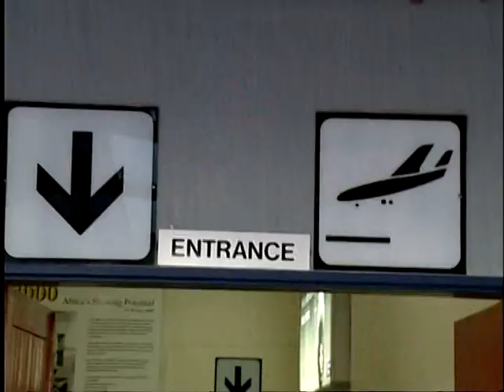Jay pee - Miss Namibia